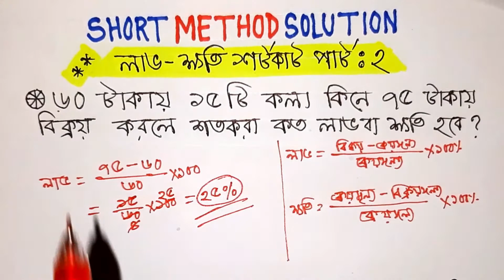লাভ ক্ষতির অংক করার টেকনিক || profit loss math tricks || lav khoti math shortcut || part :2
লাভ ক্ষতির অংক করার টেকনিক | profit loss math tricks | lav khoti math shortcut || math profit and loss short tricks in bengali || part :2

এই ভিডিও তে যেসব টপিকস থাকবে,,,

lav khoti math.
lav khoti math shortcuts.
লাভ ক্ষতির অংক করার টেকনিক।
lav khoti bcs.
shortcut math.
ssc math.
লাভ ক্ষতির অংকের শর্টকাট।
lav khoti shortcut.
লাভ ক্ষতির অংক | lav khoti math.
lav khoti nsi.
লাভ ক্ষতি।
lav khoti math formulla.
profit loss math.
profit loss math tricks.
lav khoti bank.
maths.
lav khoti math bcs.
profit loss tricks
lav khoti primary.
lav khoti nibondhon.
শতকরা লাভ ক্ষতি।
lav khoti math class 9-10.
শতকরা লাভ ক্ষতির অংক সমাধান।
লাভ ক্ষতি অংকের শর্ট টেকনিক।
lav khoti math shortcurts.
লাভ ও ক্ষতির সূত্র।
লিখিত লাভ ক্ষতি।
শর্টকাট লাভ ক্ষতি।
lav kothi.
lov khoti.